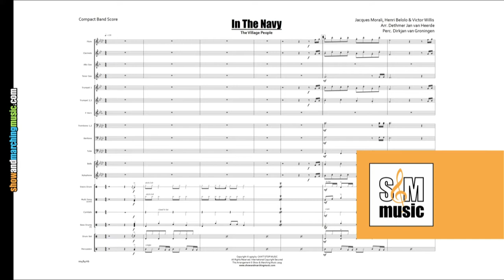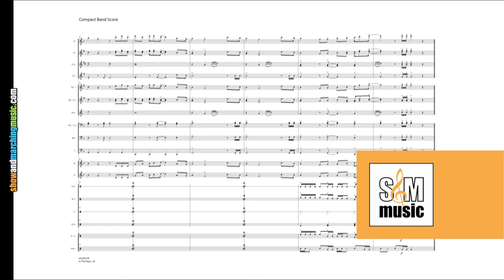In The Navy | Compact Band | Arr. Dethmer Jan van Heerde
In The Navy for Marching & Concert Band | Arr. Dirkjan van Groningen

Our Compact Band Arrangements can be played with only 8 brass players and includes concert and marching percussion parts.

Besides a printed and professionally bound score the arrangement is coming with:

1) Downloadable individual parts so you start rehearsing immediately
2) Downloadable full recording to make preparations easier
3) Downloadable practice software to study the music efficiently